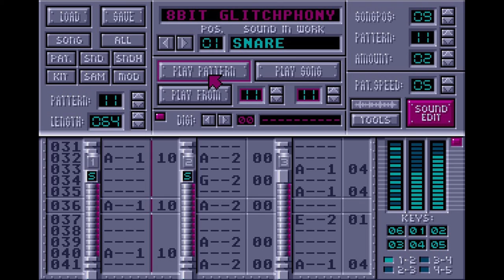LdB - Glitchphony (made with : Software : MusicMon 2.5 for Atari STe ; Emulator : Steem 3.2)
Je souhaitais depuis un moment composer de la musique de style chiptune, mais je n'avais pas les outils pour. Dans un premier temps, j'ai cherché des VST rétro pour les utiliser sur LMMS (comme dans "Homage to Ultrasyd") mais ce n'était pas parfait. J'ai donc changé de méthode et cherché des logiciels de musique pour Atari STe. Après les avoir fait tourner sur un émulateur et quelques essais infructueux, j'ai composé ceci, qui me paraît assez correct pour être publié.

Le grand atout des logiciels rétro par rapport aux VST est d'être de A à Z conçus pour la chiptune. On y crée nous même nos instruments à partir d'une simple onde carrée et de bruit blanc, puis on les dispose sur 3 tables de sons qui jouent en simultané. Malgré les contraintes (instruments monophoniques, pas plus de 3 sons simultanés et des limitations par rapport aux sons en eux-mêmes), ce n'est pas désagréable du tout de jouer dessus.

À bientôt !                      : - D
LdB